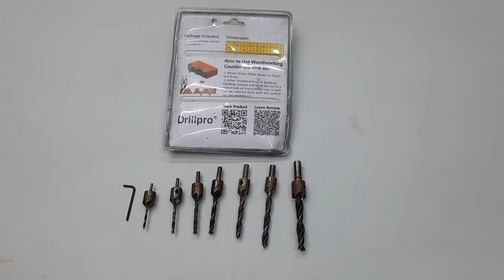Demolition Hammer|Concrete Hammer|How to use ROTTERY & DEMOLITION HAMMER machine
इस वीडियो में मैंने आपको डिमोलिशन हैमर के बारे में बताया है और इसका एक ऐसा यूज करते हैं यह भी बताएं है,
यह बॉस कंपनी का टोल से और उसका कोड GBH 220है ,
और इसका वजन 5 केजी है,आप इस मशीन से सुराग भी कर सकते हैं और दीवार में पाइप फिटिंग भी कर सकते हैं

offline,
PANIPAT TOOLS &  FASTNERS
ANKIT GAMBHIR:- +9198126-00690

Super woodwork
7*4 wardrobes glasses door design.
PVC furniture.
furniture
wardrobe
kitchen
table
letest bed
wood turning
kitchen furniture
furniture accesseries
furniture machine work
Super woodwork
woodwork
woodworking